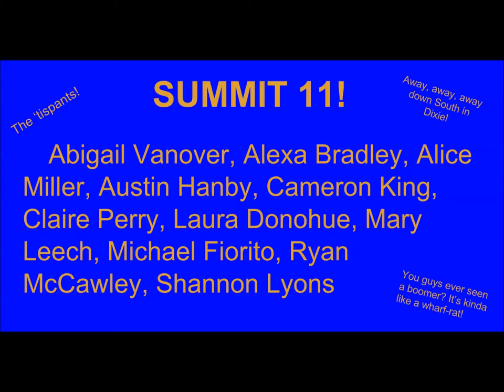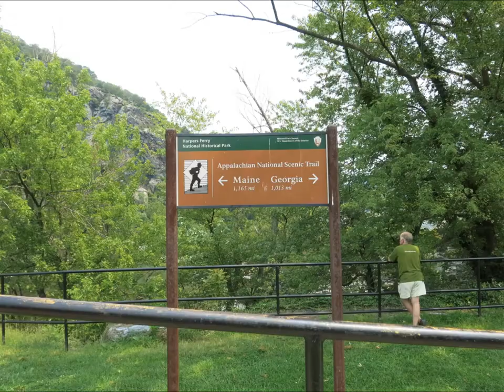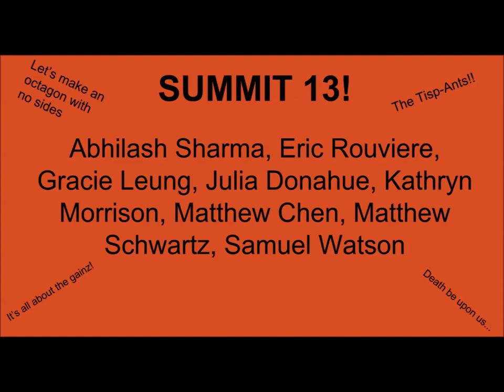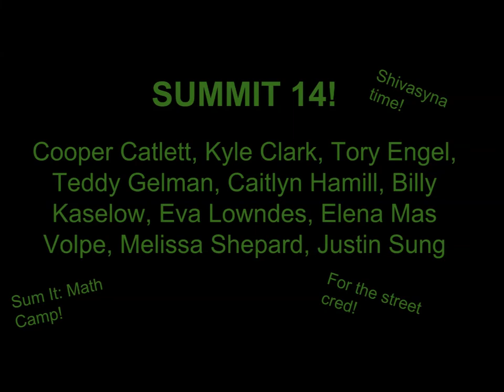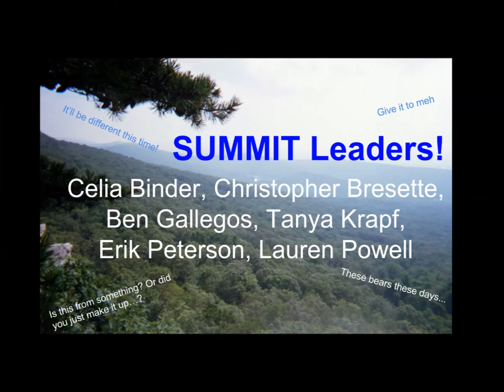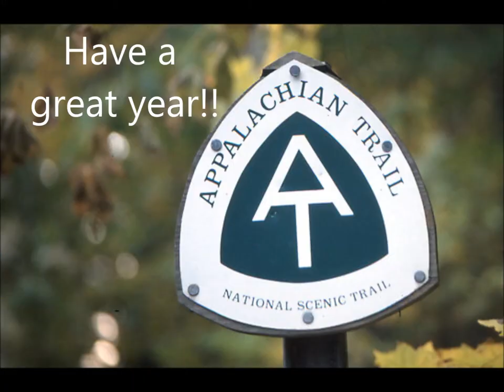Summit 2014 - University of Delaware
Photos from Summit, the University of Delaware's Outdoor Orientation Program. Sponsored by the Office of New Student Orientation and the Division of Student Life, Summit allows new students the opportunity to hike 50 miles of the Appalachian Trail before their first semester at UD.

(The music of this video is not the property of the UD NSO office and not intended to infringe on the rights of the owners.)